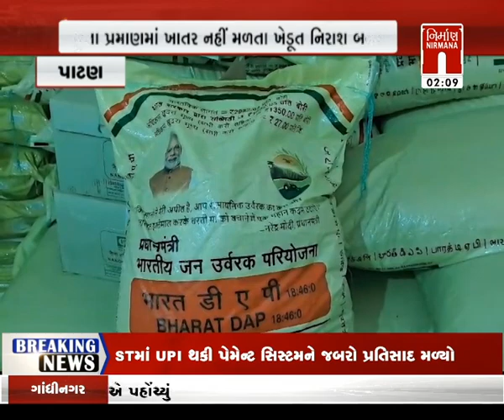આજના તાજા ગુજરાતી સમાચાર: 22-November -2023 | સમાચાર । LatestNews | Today News । NirmanaNews